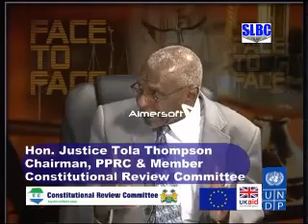1.8 Face To Face With The Law - 27th May 2014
Sierra Leone Constitutional Review Committee Civic Education